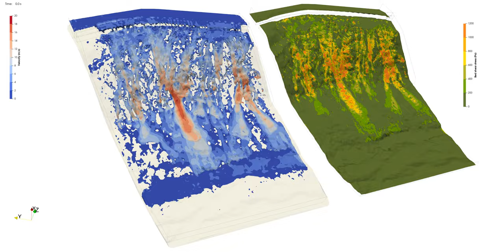Rock spillway flow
A proof of concept model with 200 m³/s flowing over steep rocky terrain. View is isometric - see the rotation icon on bottom left. The bed shear stress colour ramp caps displace to 1200 Pa, but there are much higher values. As scale the model is 130 m wide along the receiving river (spillway is about 125 m long), and 200 m up and down the hillside.